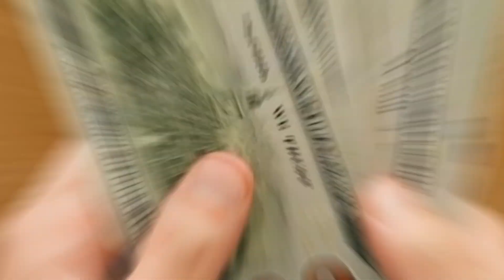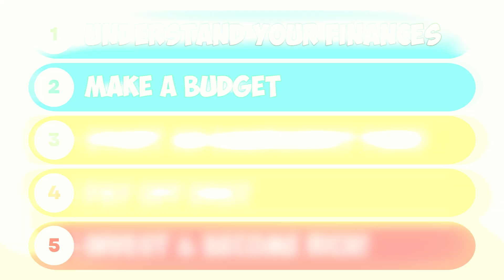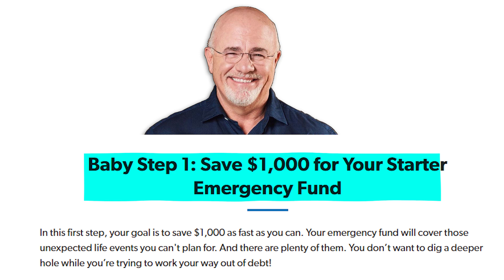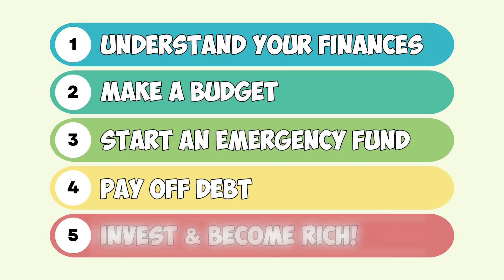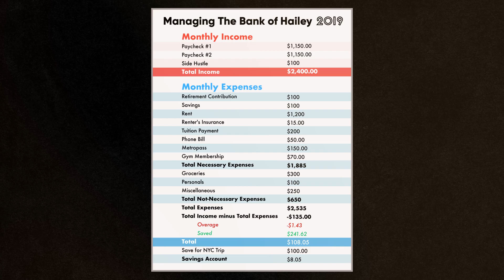The Only Video You Will Need To Watch To Get Rich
I cant believe that you are not rich yet.

Are you tired of living paycheck to paycheck, and worried about your financial future? In this short but powerful video, we'll guide you through the essential steps to ensure you become financially secure and avoid the financial struggles that plague many Americans.We will cover everything from people struggling with debt and trying to pay off debt to just overall getting hold of their finances and be better with money. and start your retirement plan in order to become financially independent.

The Ultimate 5 Minute Guide To Become Rich

Attributes
1. couple feel frustrated thinking of problem solution. Man and woman solving problem answering question. Dilemma. Motion. Stock Videos by Vecteezy
2. man analysis business data hologram. business growth concept. coin stack increase. Stock Videos by Vecteezy
3. Anxiety Disorder Illustration. Male vector character afraid of his own shadow. Stock Videos by Vecteezy
4. coffee mug being shaken to mix milk and coffee in a cafe. A blend of fresh coffee and milk before drinking for a refreshing and delicious taste. Stock Videos by Vecteezy
5. Up Of Three Wine Glasses Being Toasted At the Restaurant Dinner Stock Videos by Vecteezy
        6. elevenlabs.io
6. Bundles of One Hundred US Dollar Bills Stock Videos by Vecteezy
7. asian doctor woman smiles on blue background Stock Videos by Vecteezy